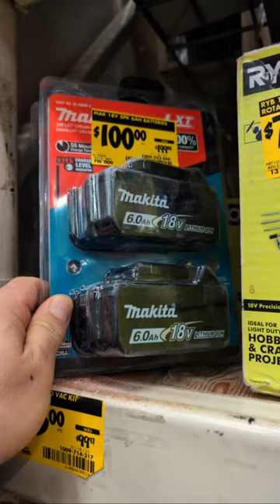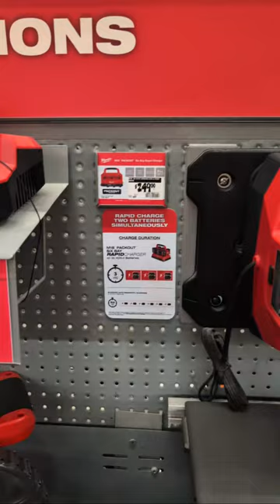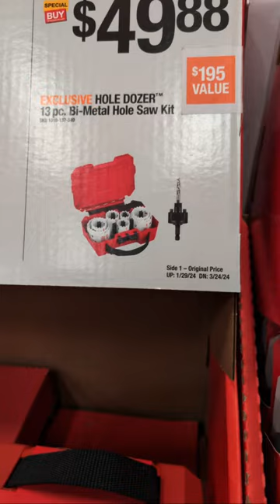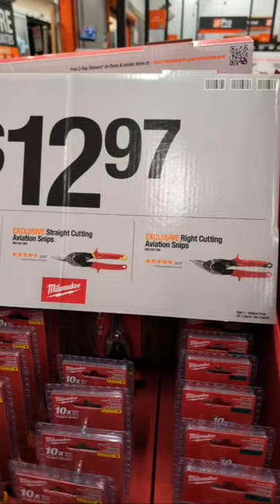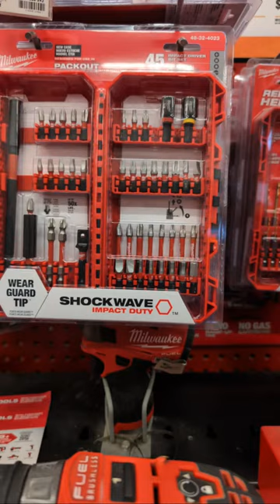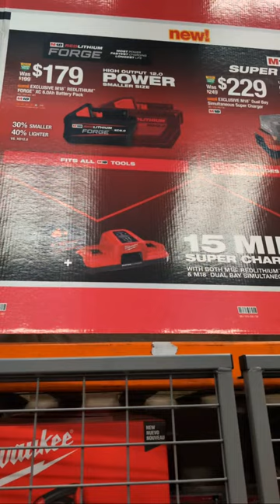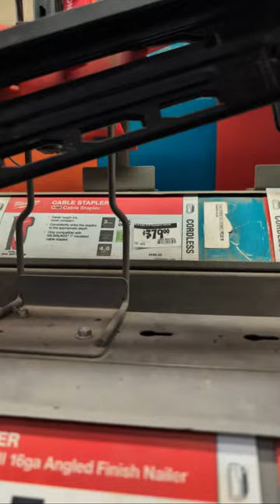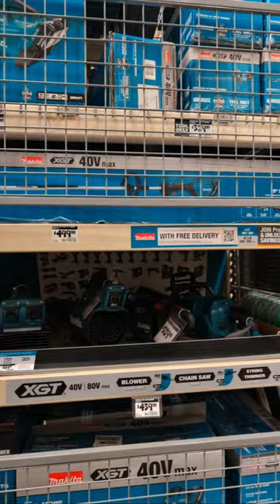Power Tool Savings at Home Depot!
We Shop the best power Tool Deals on Milwaukee, DeWalt, Makita, Ridgid, Ryobi and more at The Home Depot for March 2024!